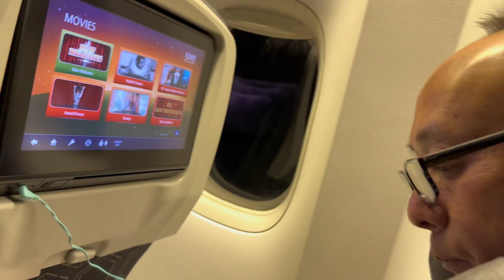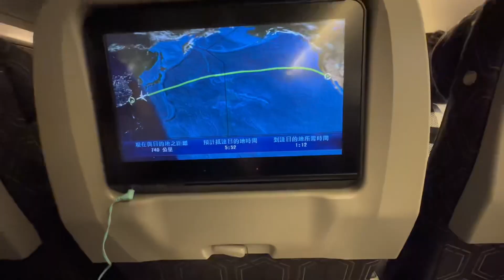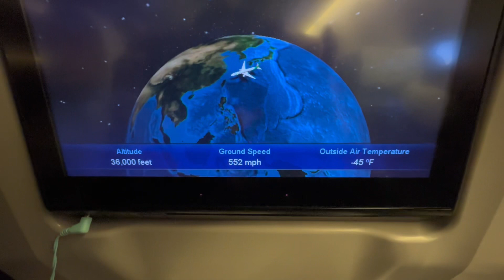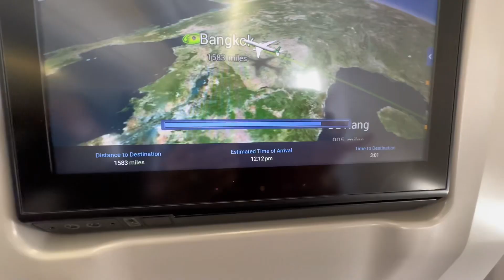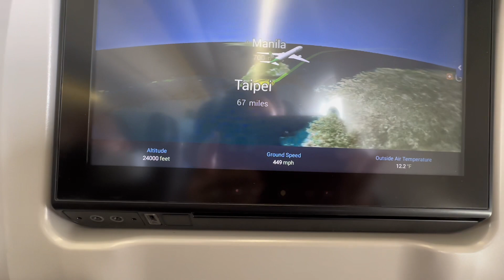On the way to our destination, Thailand 7/27/23